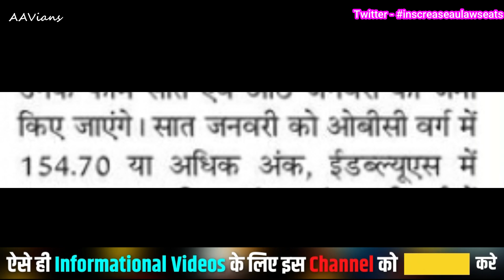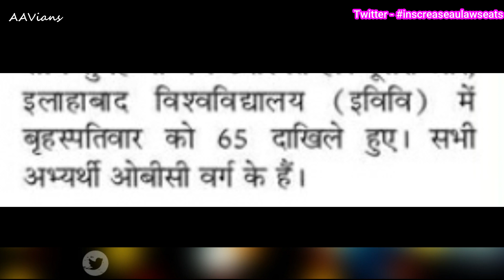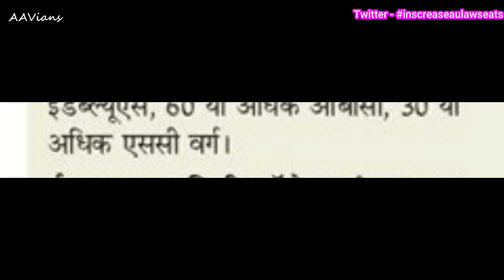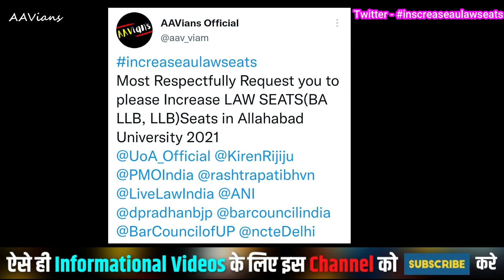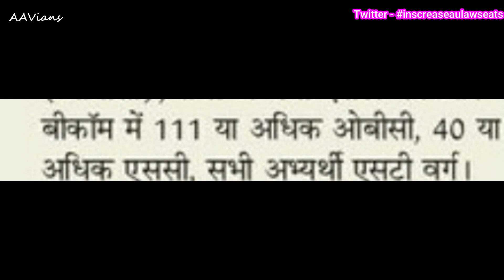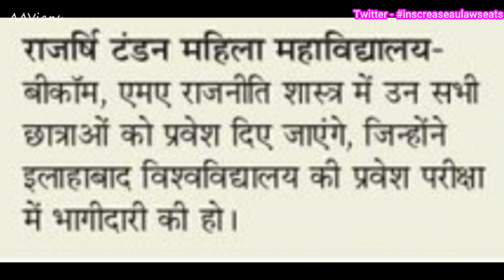Today Official News AU and Affiliated Colleges | Big Breaking News | Cut-Off | Admission UG, PG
Some Tags:-